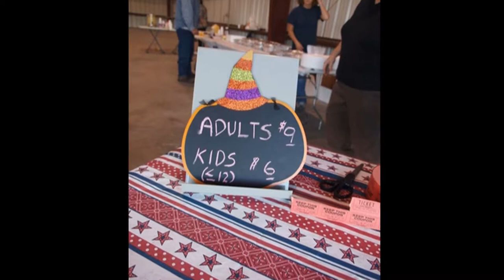South Carolina Breakfast Club - Sumter - October 20, 2013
The South Carolina Breakfast Club was in action at Sumter County Airport on October 20, 2013.

The SCBC in action at Sumter on a good, crisp flying day.

Wonderful food and fellowship!

Thanks to the folks at Sumter for making it happen!